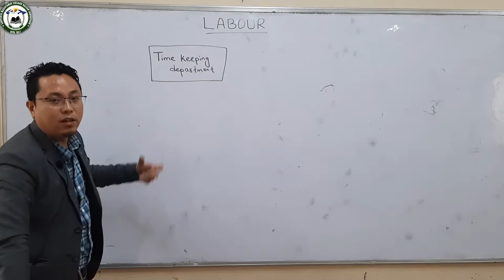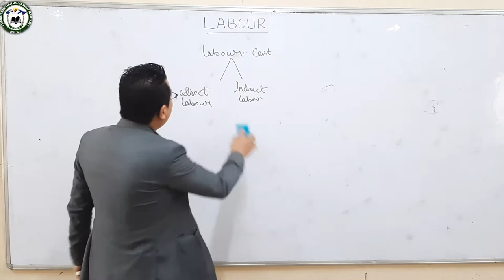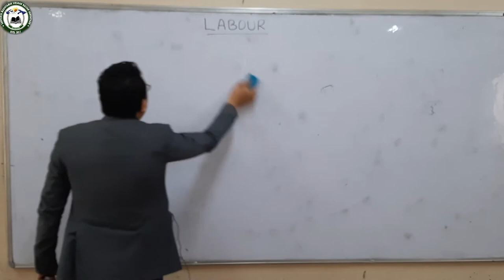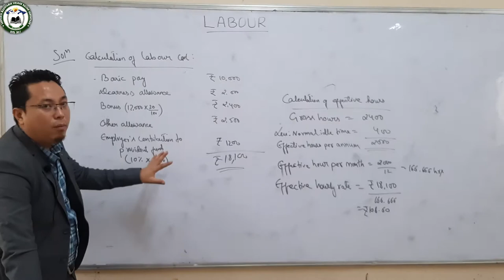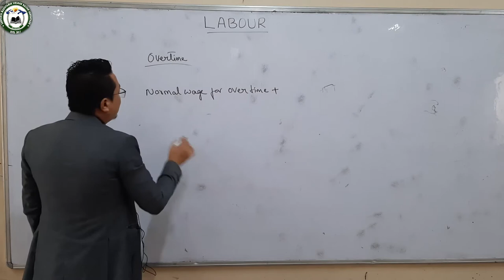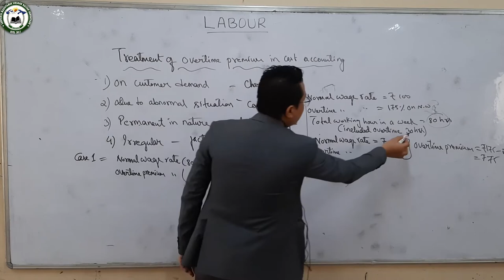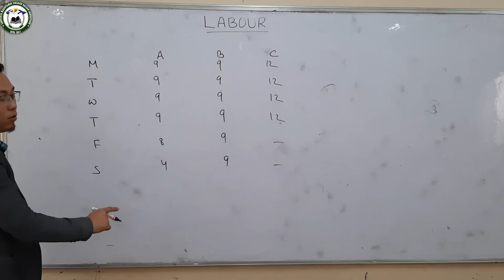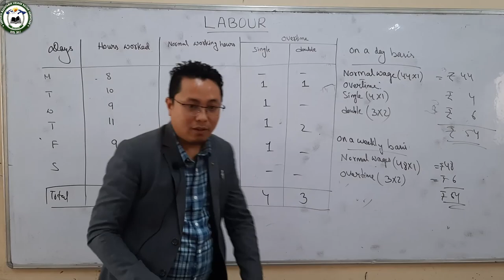Accountancy (12 Commerce ) labour by Mr Prawesh Gurung